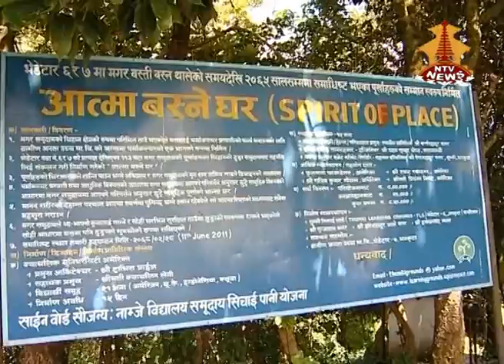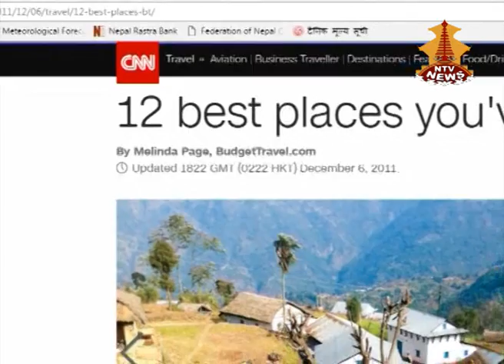ON THE SPOT@NAMJE, BHEDETAR, DHANKUTA